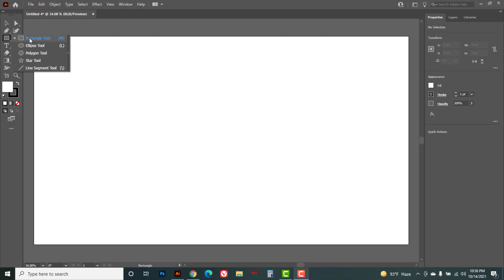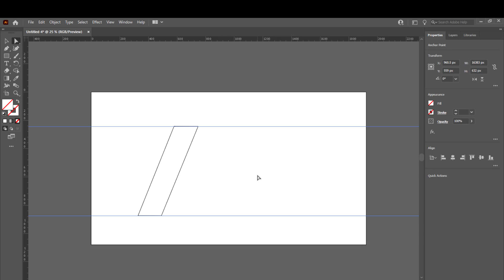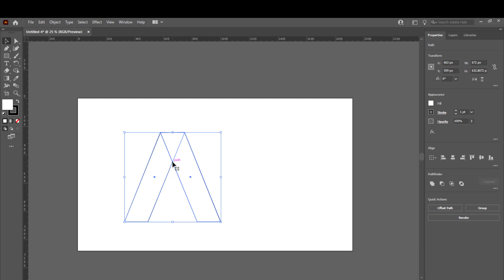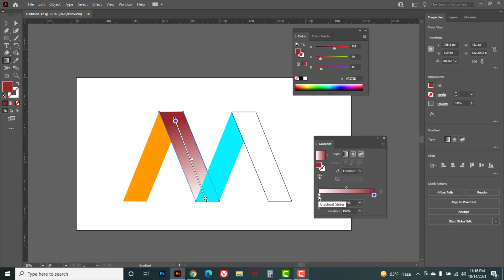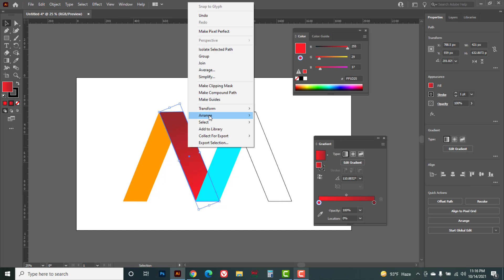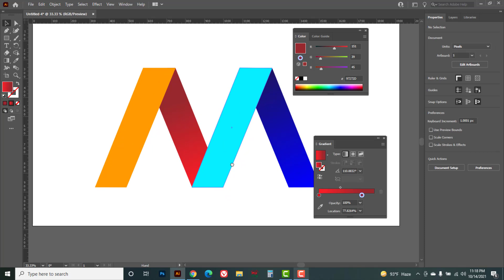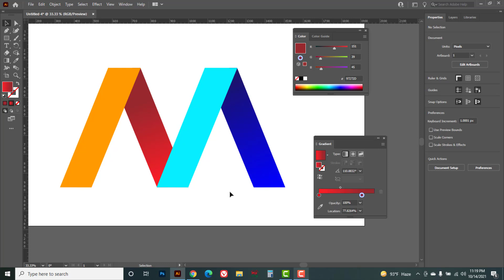Simple logo design illustrator for beginners || logo design process || Illustrator Logo Tutorial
In this video tutorial, I am going to show you Simple logo design illustrator for beginners.